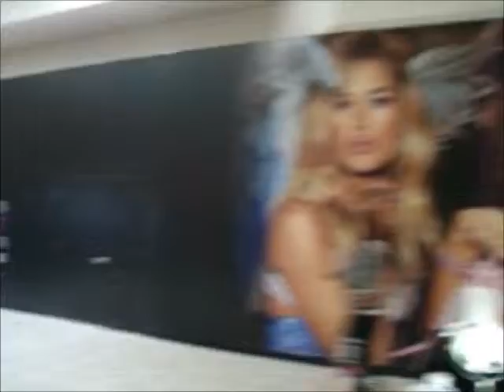Shopping e lunch com as amigas- Briarwood Mall- Ann Arbor- MI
Comprinhas e almoco com minhas amigas brasileiras!